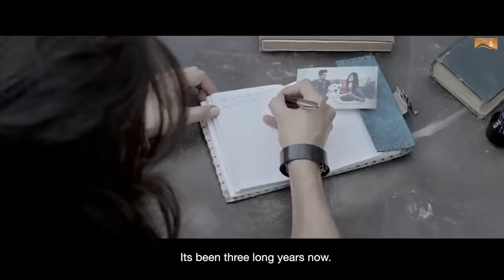YAARR NI MILYAA🔥FULL SONG ❤️. M🥰F